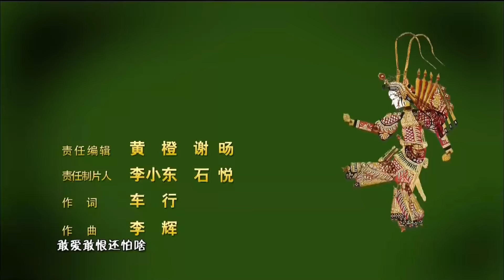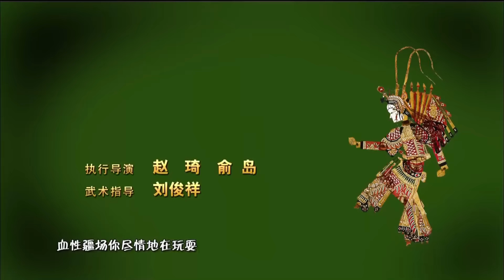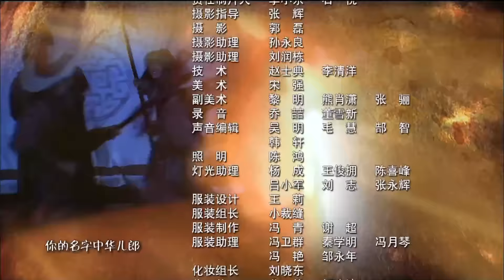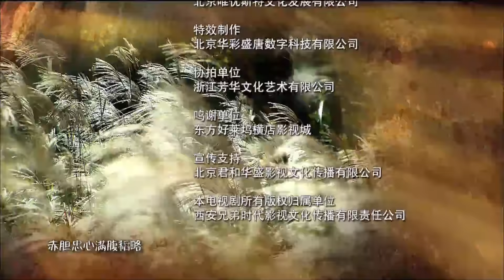[Multi-Sub]《穆桂英挂帅/Mu Guiying Takes Command》30：野丫头蜕变成一代巾帼英雄的成长历史💕TAG超级经典